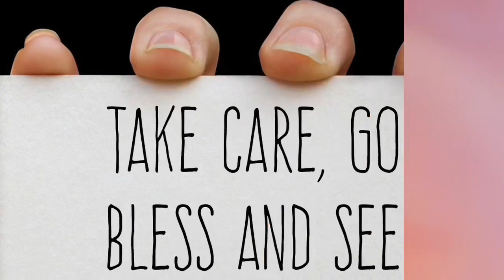Coffee Chat: MRI Update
Good morning vlogasers! We have news. So grab your cuppa coffee and join me!  Enjoy!